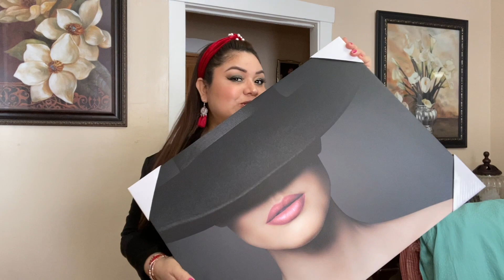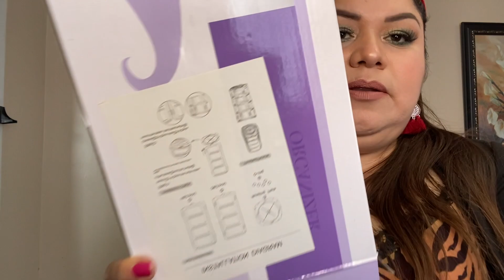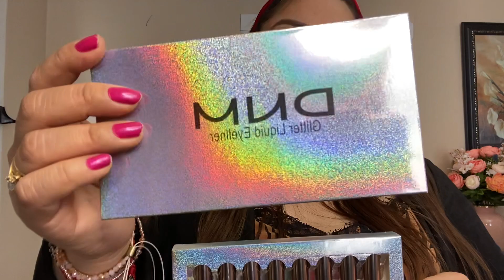Compras para el hogar / compras para mi